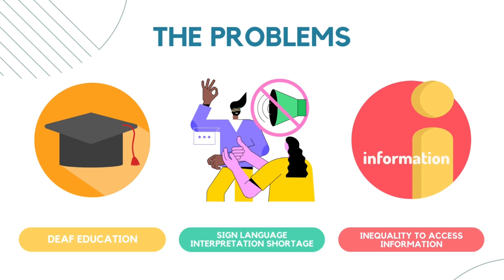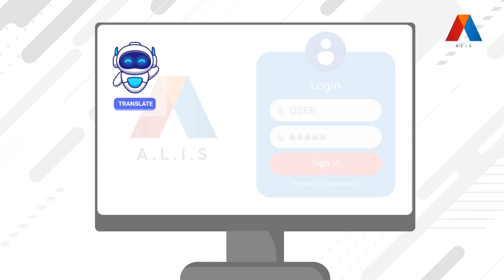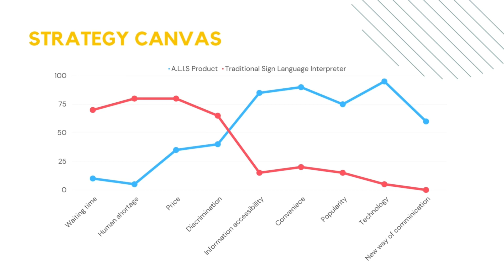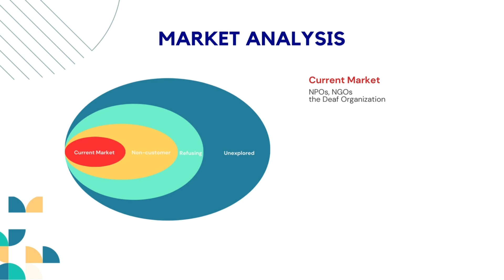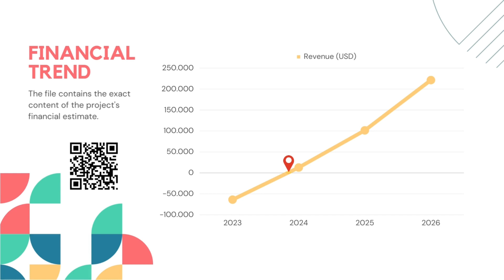ALIS - Blue Ocean Competition 2023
ALIS - Blue Ocean High School Student Entrepreneurs Competition 2023 pitch submitted by Chau Dang and Phat Nguyen of Nguyen Trai High School, Vietnam.